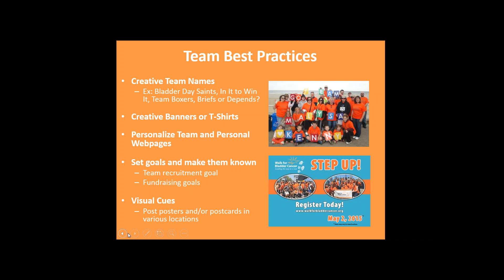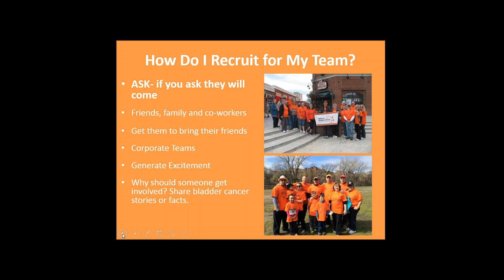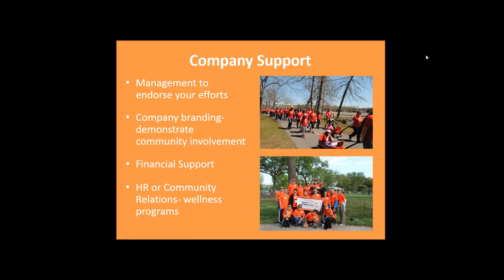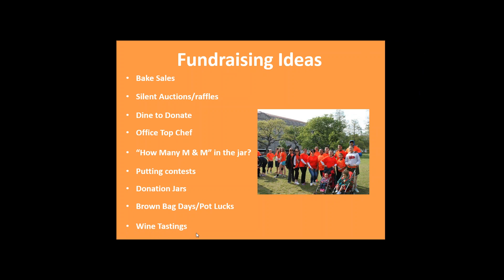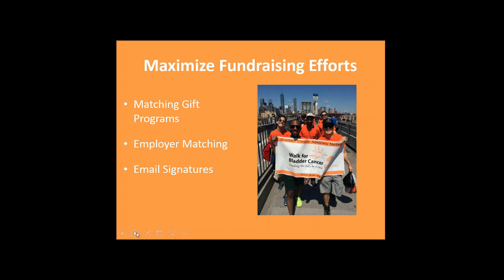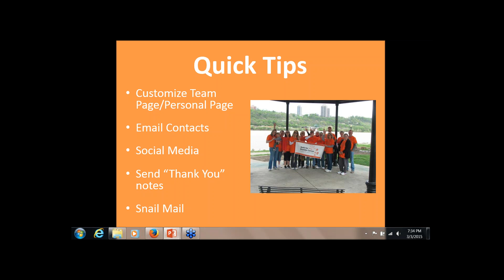WALK FOR BLADDER CANCER WEBINAR: FUNDRAISING